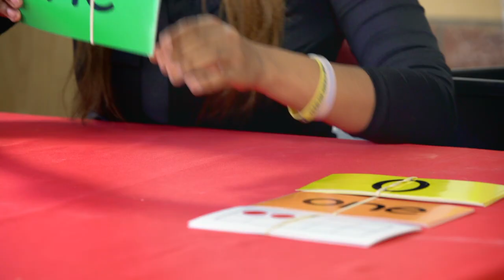1.2 What’s in the box?